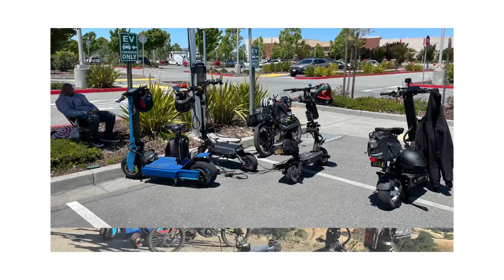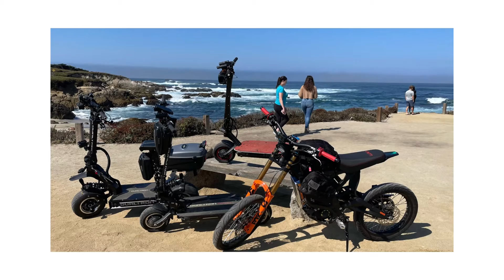2021 Rated E Rewind